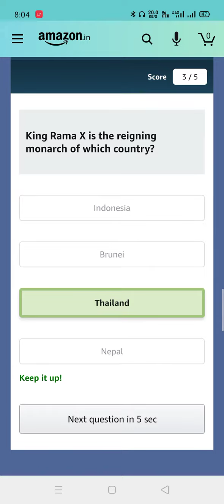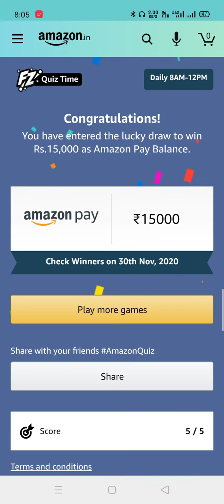Today Amazon Quiz 30 Nov 2020 I Prize 15,000 Amazon Pay Balance